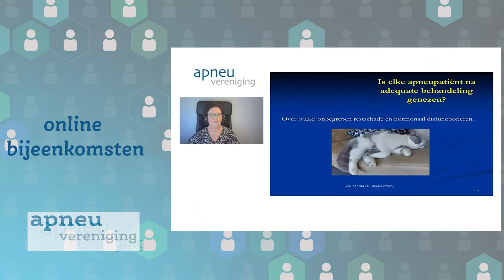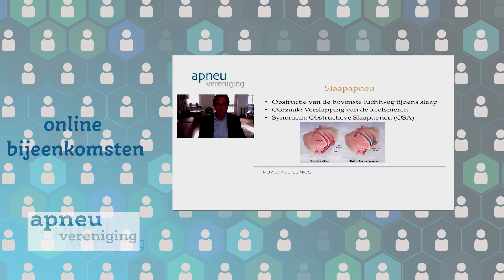202220102 terugblik online bijeenkomsten